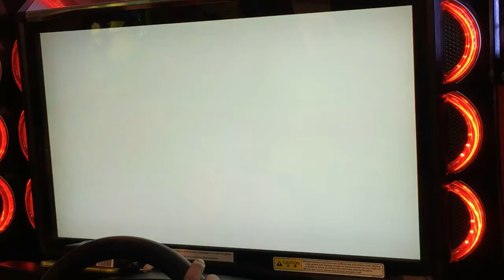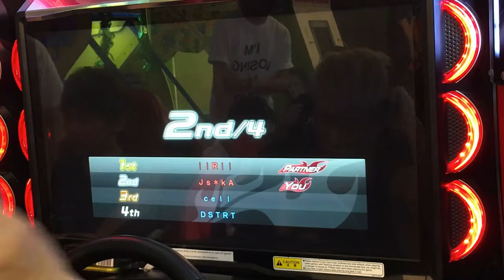WMMT5DX Plus Tag Team Tournament B15 Race1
Team Tag Tournament December 2017

llRll&JskA vs cell&DSTRT